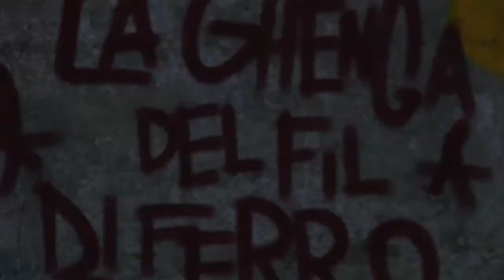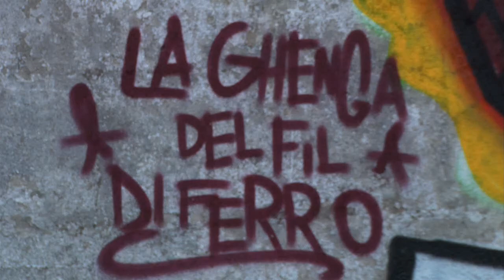La Ghenga del Fil di Ferro "LO SPIRITO" official trailer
"LO SPIRITO" official trailer
NEW SINGLE OUT / OCT. 29th 2011!!!